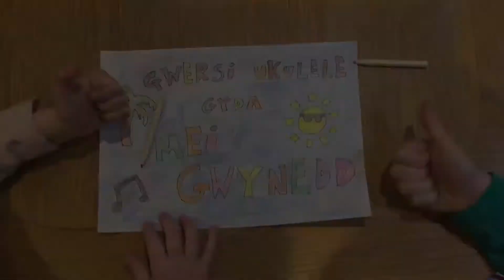Gwers 8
Croeso i wers rhif 8! Yma, byddw ni yn ymarfer ein 4 cord cyntaf, yn ogystal ac un newydd (G7). Hefyd byddwn yn canu y Brawd Houdini gan Meic Stevens.

Welcome to lesson 8! here we will rehearse our first 4 chords, along with a new one (G7). We will also learn Y Brawd Houdini by popular Welsh singer, Meic Stevens.